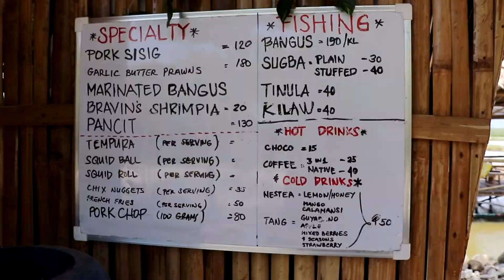Gone Fishing! - ft. Bravins Pond